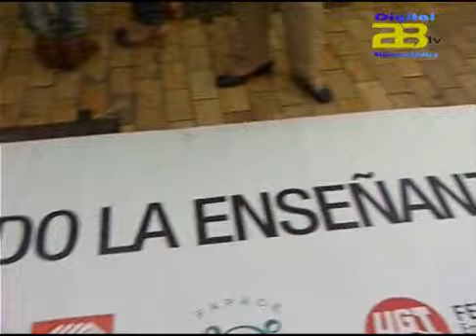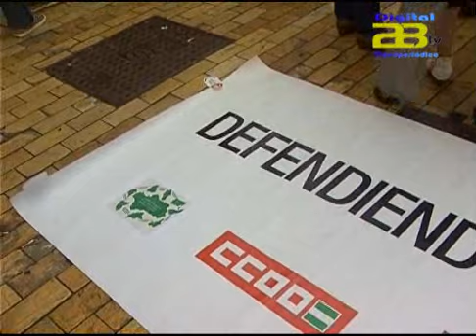Almería Noticias Digital 28 - Almería salió a la calle para protestar contra la Ley Wert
Más de 5.000 almerienses son los que acudieron a la llamada de sindicatos y plataformas para detener la aprobación de la Ley Orgánica para la Mejora de la Calidad Educativa (Lomce). Una huelga educativa que ha sentado un precedente en la historia española, ya que  se trata de la primera vez que hay consenso entre agrupaciones de diferente signo para secundar este último intento por impedir que esta nueva legislación salga publicada en el BOE y también revertir los recortes que desde el Gobierno Central se vienen acometiendo en esta materia en los últimos dos años.